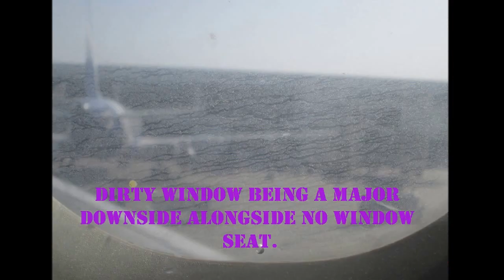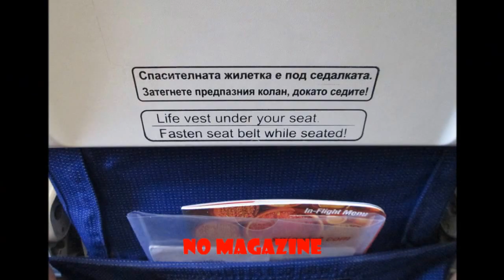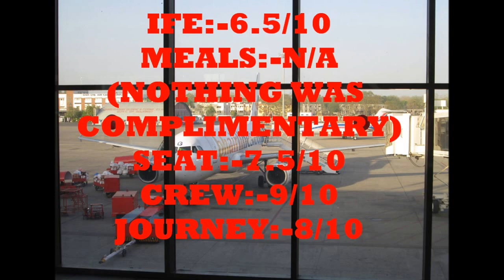#1: SG501(SPICEJET) OPERATED BY BALKANS HOLIDAY AIR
First Trip Report for me covering the sector from Ahmedabad(AMD) to Coimbatore(CJB) via Chennai(MAA).Operating aircraft was an A320 by BHAIR for Spicejet.It was a 10 year old A320 and infact INDIGO's first A320 when started in 2006.The registration was LZ-BHG.Bulgarian crew was fantastic and way better than the Indian ones on the sector,and the pilots too were brilliant.Overall experience was good on problem was the aircraft which was dirty and wasn't in good shape,but it was 10 year old bird sooo.
NOTE THIS VIDEO WAS TAKEN ON 15 MAY WHEN THIS AIRCRAFT WAS IN SERVICE for spicejet.